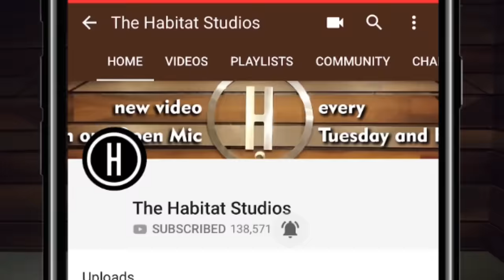Woh Aaj Nahi Toh Kal Hoga - Shubham Shyam - Hindi Poetry - The Habitat Studios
Life can be tough sometimes but there is always light at the end of the tunnel. Shubham Shyam's Woh Aaj Nahi Toh Kal Hoga, a poem about staying strong in the face of adversity and keeping faith :)

Pull out your rhyme and put away that paragraph,
At your very own Habitat

If you enjoyed this, come attend our Poetry Open Mic 7 PM onwards every Monday.

In case you're performing your piece, who knows, you could be featured next. :)

Follow us –